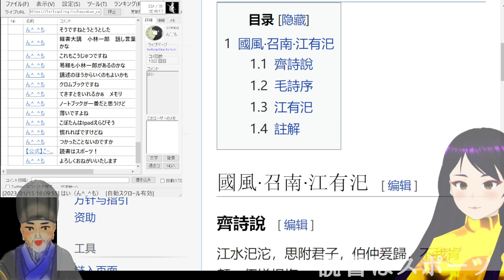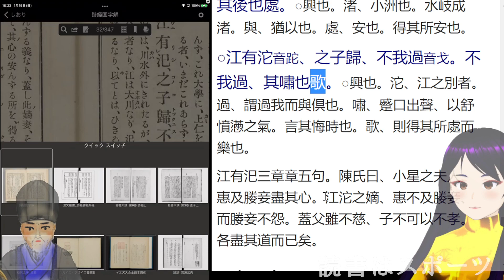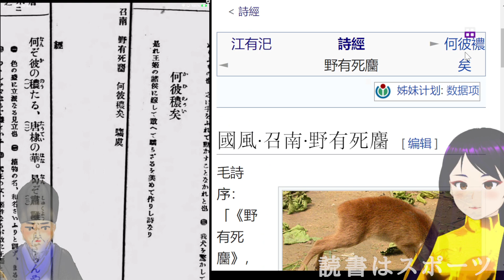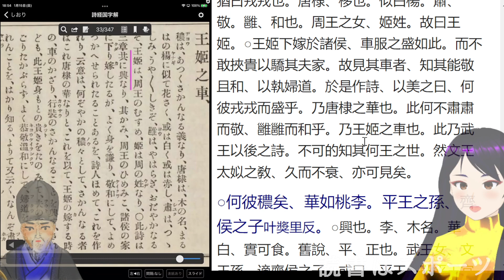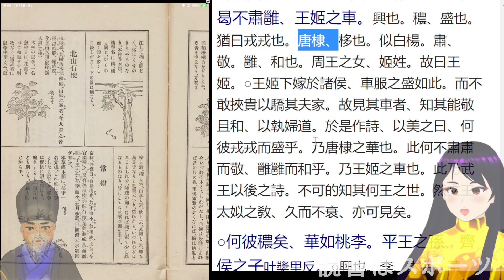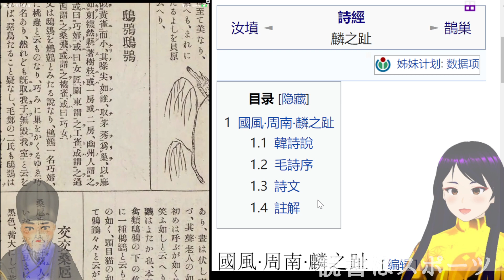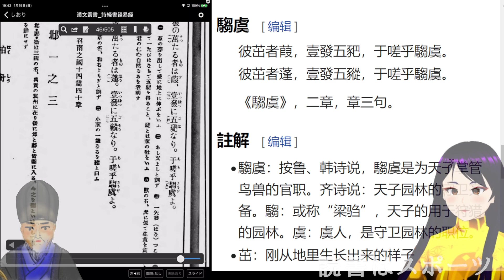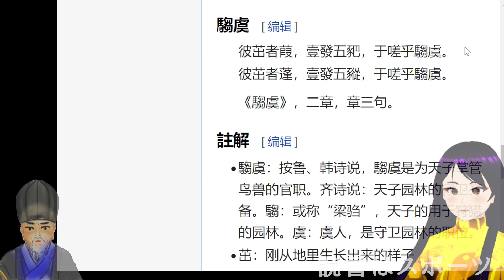詩経11_国風召南4☆1_2_11 江有汜～14騶虞